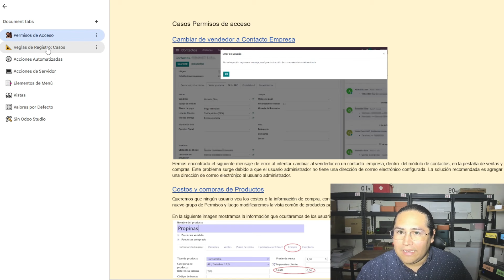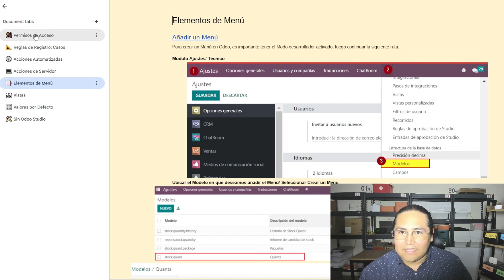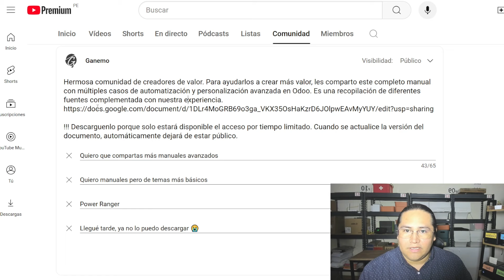¡Regalamos nuestro conocimiento de Odoo a todos los miembros! Accede a nuestros manuales 😱🚀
¡Buenas noticias para todos los usuarios de Odoo! En este video te contamos cómo acceder a nuestra completa biblioteca de manuales. Aprende paso a paso todas las funcionalidades de Odoo, desde las más básicas hasta las más avanzadas. ¡Perfecto para principiantes y expertos! ¡No pierdas esta oportunidad de apoyarnos como miembro y acceder a este maravilloso beneficio!